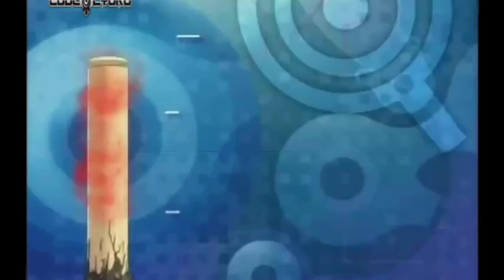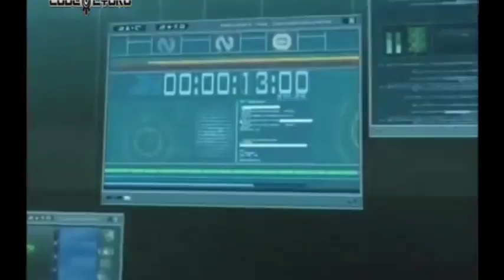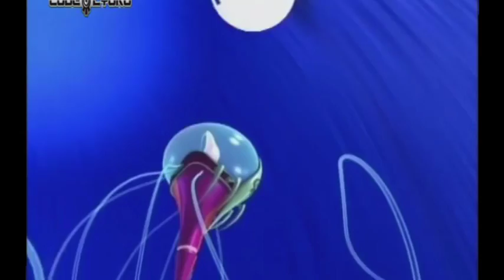Code Lyoko - Sezona 2 ( Epizoda 22 - Ima li koga )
Code Lyoko cijelu sezonu pronađite na našem kanalu.
Code Lyoko - Kada grupa od četvero učenika u internatu otkrije superračunalo smešten u napuštenoj tvornici, pronađu virtualni svet zvan Lyoko i probude senzibilni virus s više agenata koji pokušava preuzeti stvarni svet.